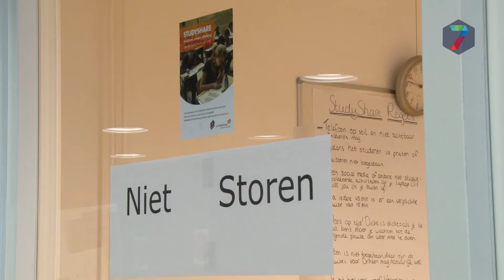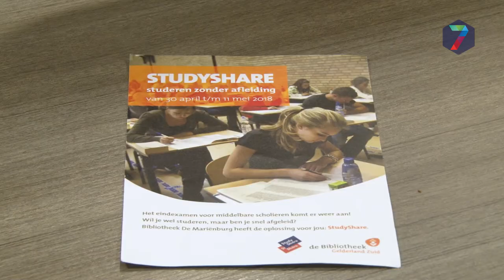Eindexamenstress wordt voorkomen in bibliotheek Mariënburg